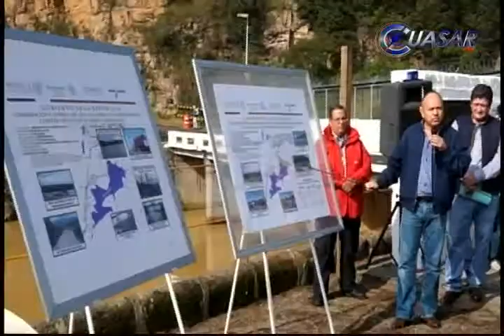Logra el programa ´´Prevención de inundaciones 2014´´ saldo blanco en Morelia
Una crisis de seguridad como la que atravesó Michoacán tiene solución solamente si es capaz de enfrentar los efectos de la violencia y se hace cumplir la ley pero también si se identifican factores de riego para transformarlos  en beneficio de la sociedad, afirmó Roberto Campa Cifrián , subsecretario de Prevención y Participación Ciudadana de Secretaría de Gobernación…